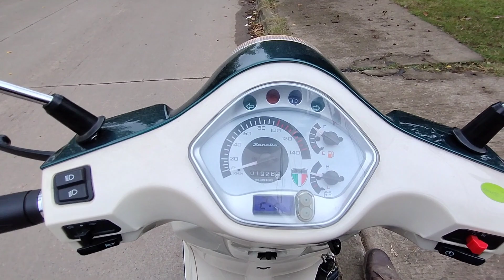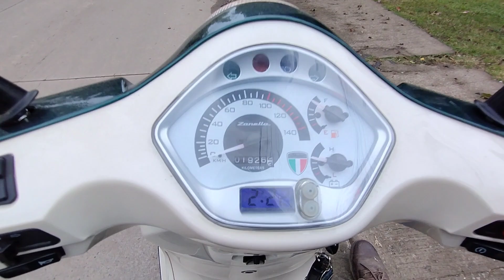VIVIENDO CAP 5: AHORA TODO EN MOTO